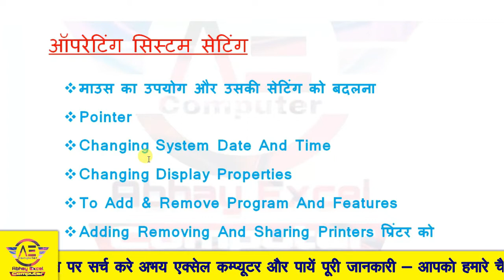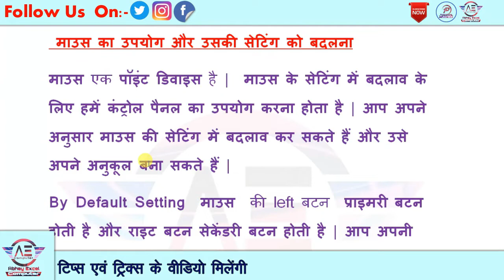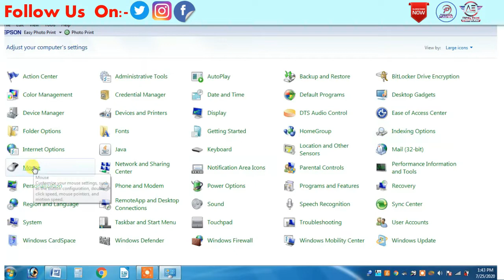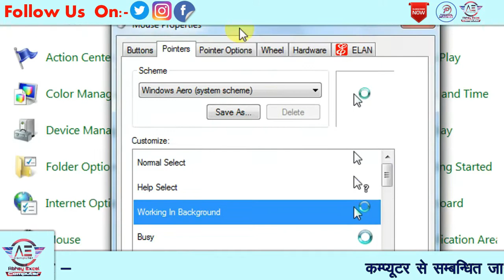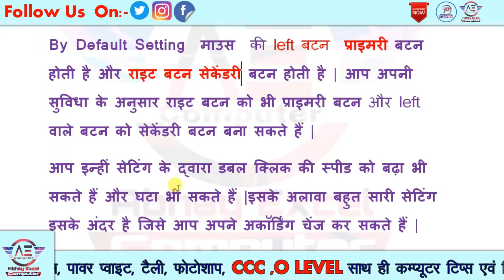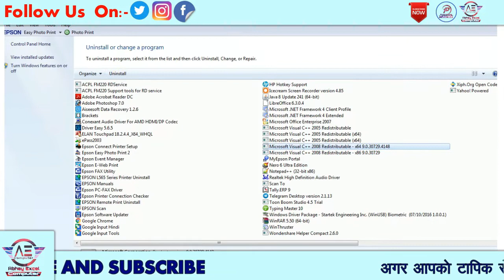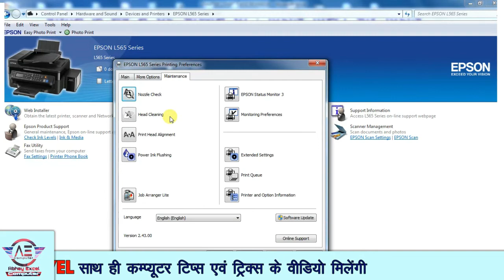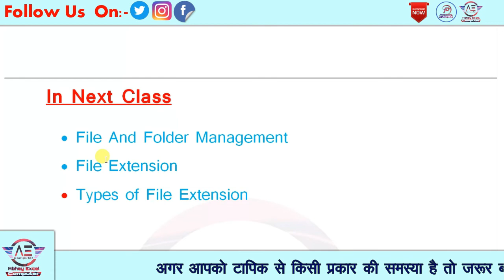Operating System Setting|Sharing Printer|O Level Exam Preparation In Hindi|Chapter 2 Part-5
स्टूडेंट्स इस class में आप सभी को ccc के दूसरे चैप्टर ऑपरेटिंग सिस्टम का परिचय के अंतर्गत Operating System settings को discuss करेंगे, जिसके अंतर्गत
माउस का उपयोग और उसकी सेटिंग को बदलना
 Pointer
 Changing System Date And Time
 Changing Display Properties
 To Add & Remove Program And Features
 Adding Removing And Sharing Printers प्रिंटर को जोड़ना
 के बारे में काफी विस्तार से बताया गया है जो ccc,o level, UPPCL, TG2 आदि Exam के लिए महत्वपूर्ण है ।

Your Query
Libre Office
Abhay Excel Computer
libreoffice ccc
O level complete course
O level m1r5 class
o level online class in hindi